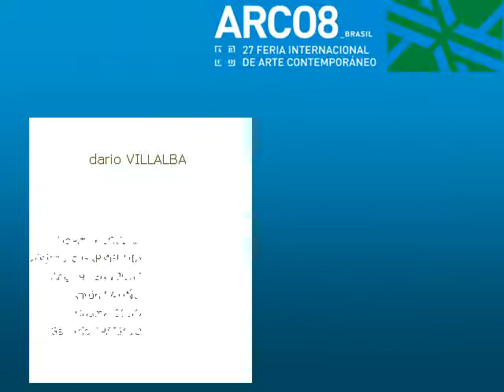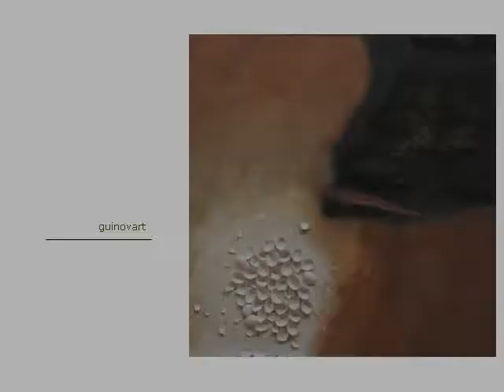ARCO'08. Galería Antonio Machón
Feria ARCO de Madrid.
d. villalba

g. aparicio
chema cobo
m. fuentes
a. garmendia
giralt
laura lio
patiño
reguera
a. san josé
schlosser
teixidor